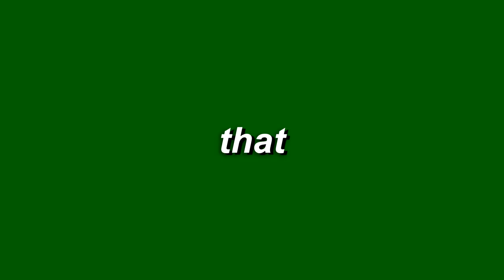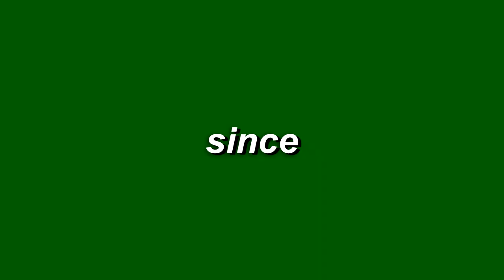how to get better aim (best method 2020)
♦ this video took a while to make, but i had alot of fun making it. let me know if you want me to make more of these type of videos where i talk about stuff.

if you buy it i love you
♦ credits for this video:
♦ name: MysteryOne
♦ pack(s):
♦ the last pack is private for now.